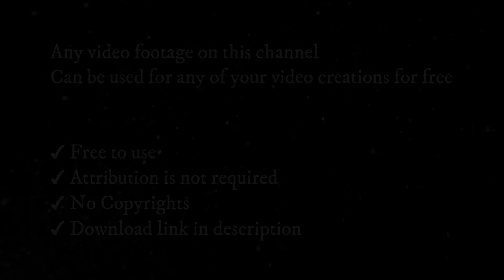Waterfall Background Video | Nature Background Video | Waterfall Footage | Stock Video Free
✔ No Copyrights.